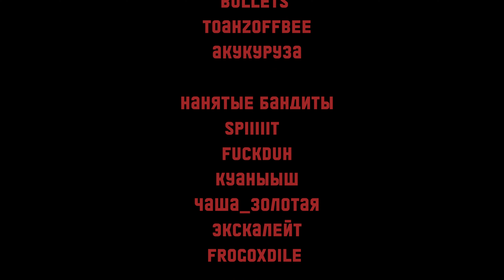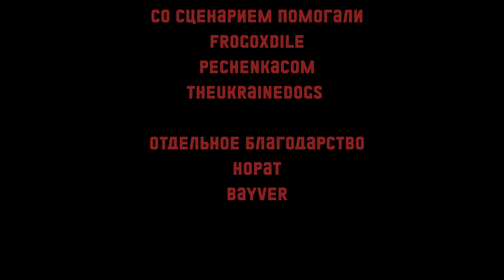ПРОСТО БИЗНЕС [STALCRAFT] СМОТРЕТЬ В 4К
⬛ Организатор нанял отряд бойцов, для выполнения заказа с большой земли, по данным информатора, цель заказа находиться в лагере ЧВК.

🔥Так же можешь поддержать чем то вкусным на Сталкрафте, ник на СК: Hagnor